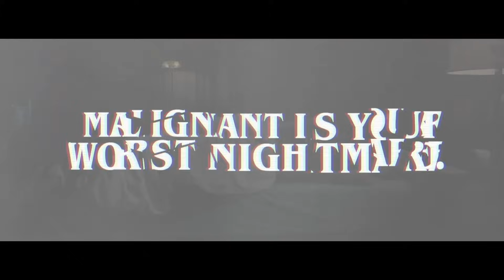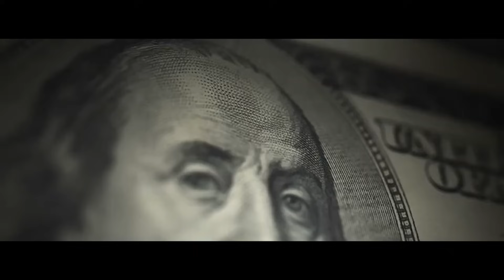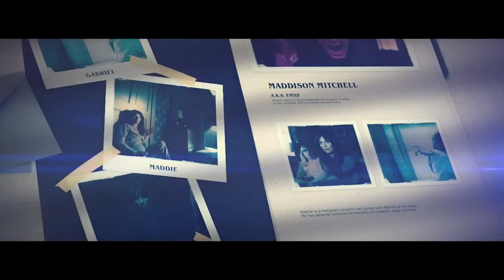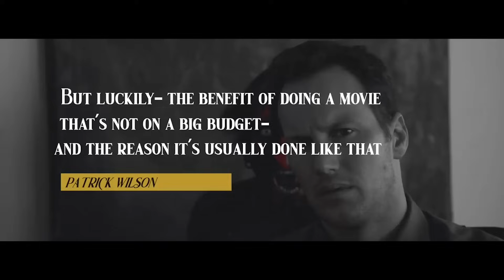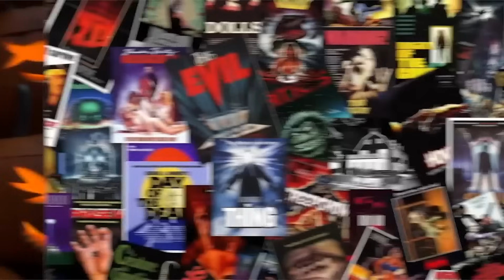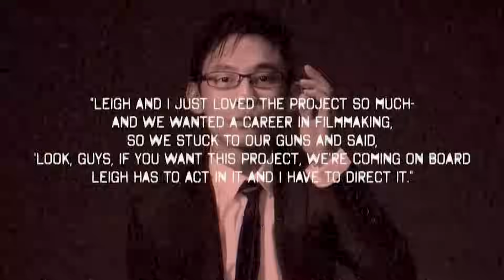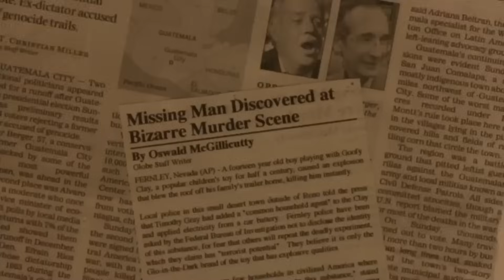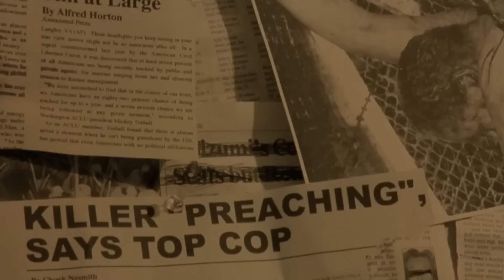James Wan: The Filmography Of A Master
Known for his skillful use of cinematography, innovative storytelling techniques, and mastery of pacing, James Wan has consistently delivered films that keep audiences on the edge of their seats. Today, we look back on three of our favorite movies and deconstruct what makes them work.

Written, Narrated, and Edited by Kier Gomes